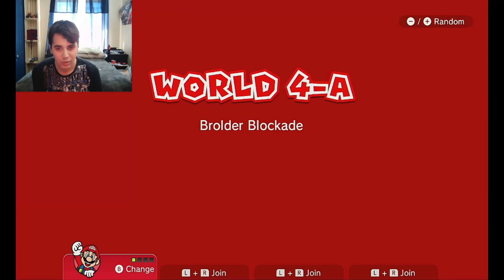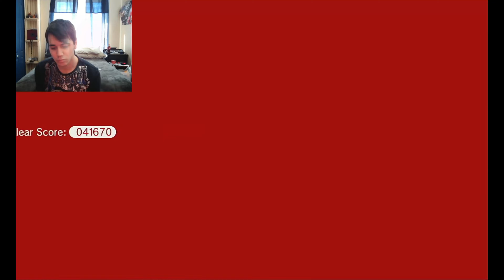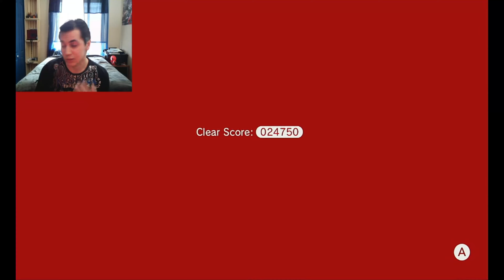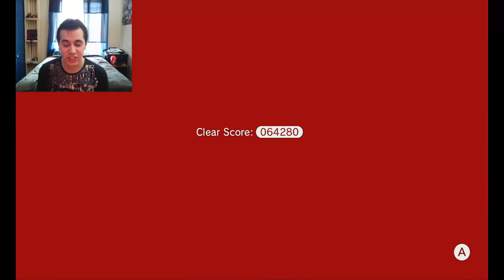We played my favourite world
We go through the easiest world